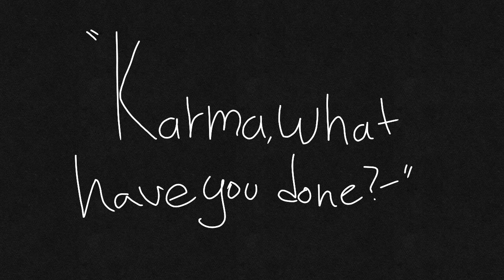Stress Meme || FlipaClip DESC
Hey guys! I'm so sorry I haven't posted anything, if you want you can suggestions animation memes/pmv s you'd like me to do
ANYWAY BACKSTORY
So karma was tricked into killing off a village for Valencia, Valencia has already broken over much of the forest, karma thought Valencia was training her with her powers but when karma saw the shock and disappointment on souls face she understood what she had done to all these innocent people. Soon Valencia got mad as she wanted karma all to herself, soul broke out and they started physically fighting which ended up in blood shed.

Omg! Yey! I did a backstory